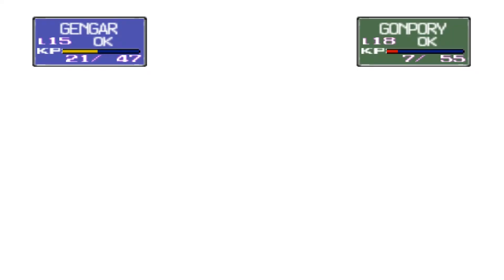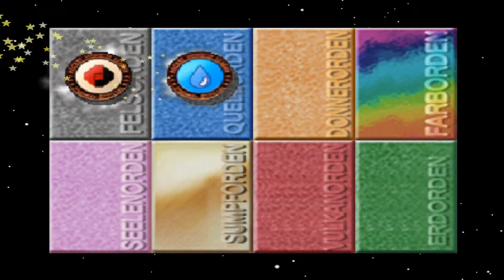Lets Play Pokemon Stadium(DEUTSCH) #17 der große Fail im Pikacup!